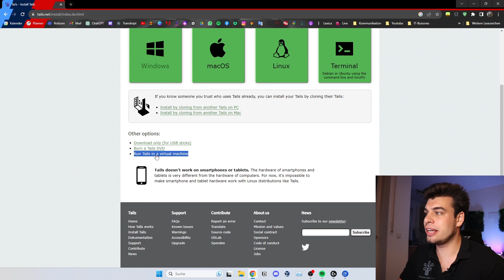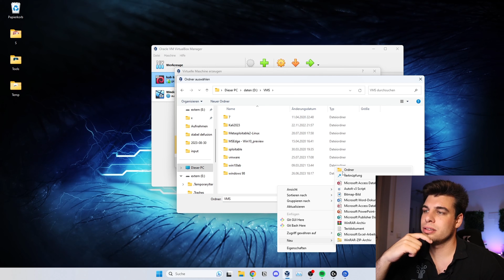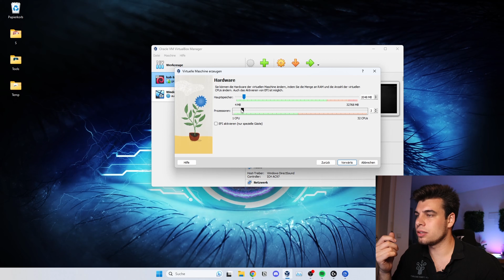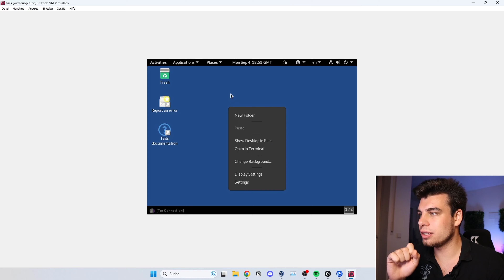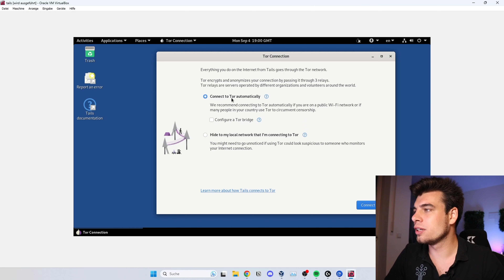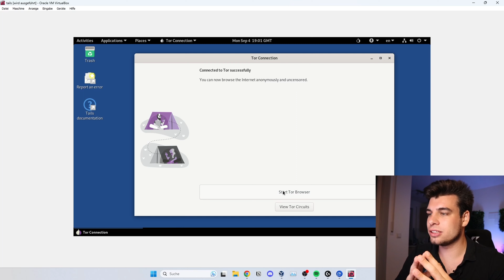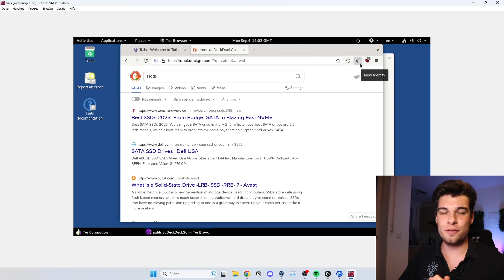Vergiss VPNs! Tails ist Dein Anonym-Komplettpaket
🔒Deine ultimative Anleitung für Online-Anonymität mit TailsOS! 🔒

🛡️ In diesem Video erfährst Du:

Wie TailsOS Deine Anonymität schützt
Warum TailsOS besser als herkömmliche VPNs ist
Wie Du TailsOS auf einer Linux Distro installierst
Wie Du mit Tor noch sicherer surfst
Warum TailsOS Dein Ticket in die Welt des Deep Web sein kann